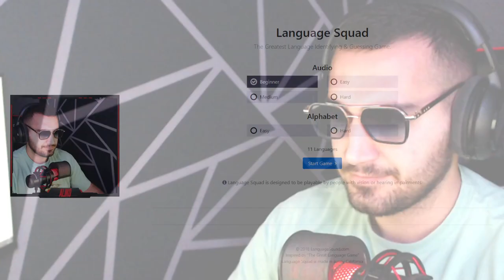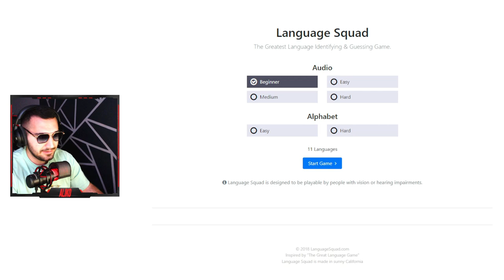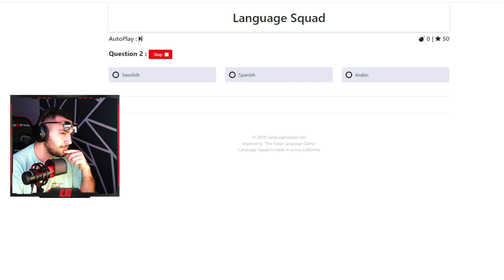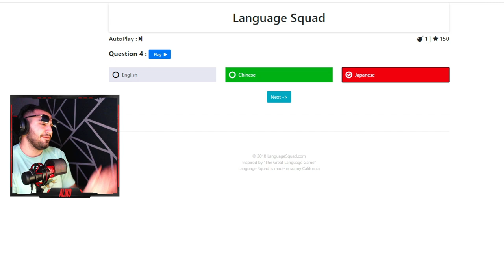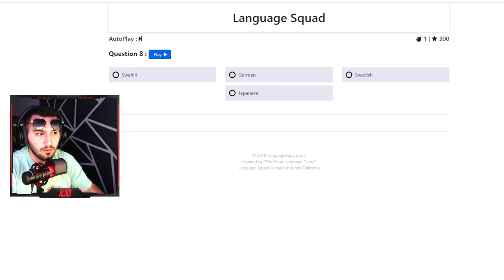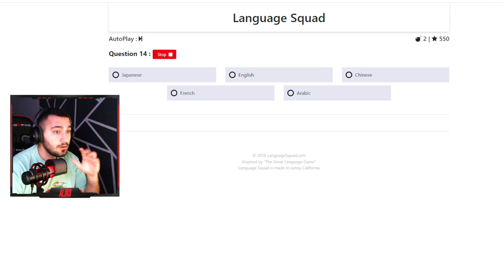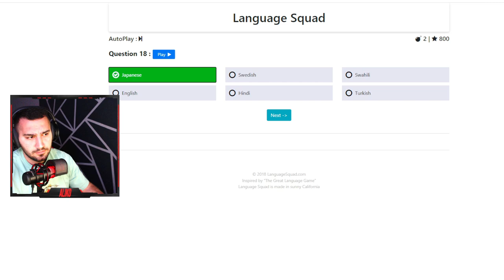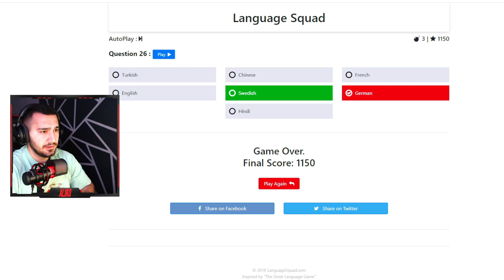🔊 اتحداك تعرف اللغة من الصوت